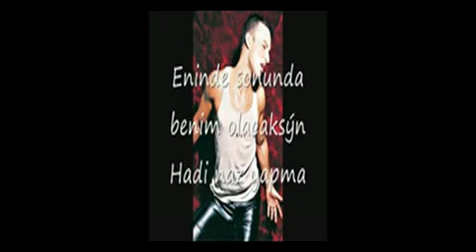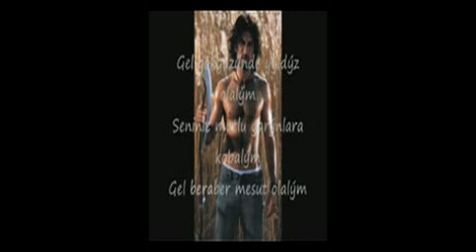TARKAN*TELEFONA*SEÇİLMİŞ*MELODİ - ŞşşşşşşşH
Hoşgeldiniz Burak Tuğral ben Bursadan. Dinlemekte oldugunuz ve buna benzer diger bütün kesilmiş çalısmalarımı "Cep Telefonu Melodisi" olarak hazırladım. Çalışmalarımı telefonunuza aktarmak için videoyu Youtube'dan bilgisayarınıza indirdikten sonra mp3 formatına çevirin ve kullanmaya başlayın yada begendiginiz parçayı size mp3 haliyle mail atmamı isterseniz adresinden parçanın ismiyle birlikte bana yazın, geri dönüş yaparım. Youtube hesabımdan paylaştıgım diger çalışmalarıma da bu adresten ulaşabilirsiniz